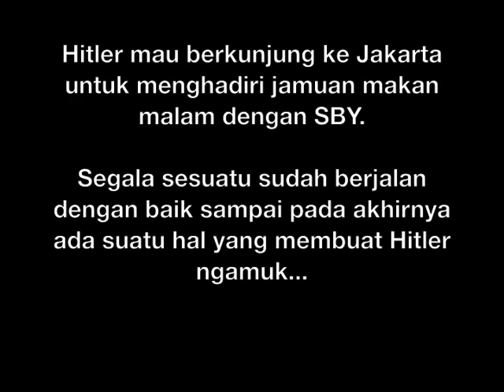Hitler Ngamuk Karena Tifatul Mau Blokir Blackberry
Hitler diundang oleh SBY untuk menghadiri jamuan makan malam di Jakarta. Semua berjalan lancar sampai pada akhirnya ada suatu hal yang membuat Hitler ngamuk...